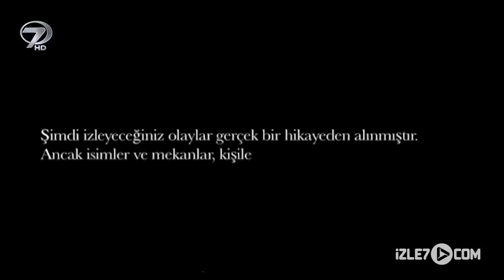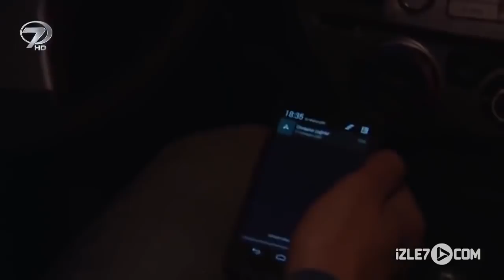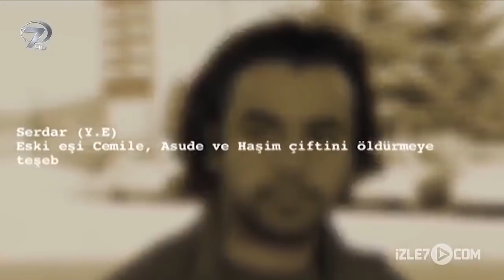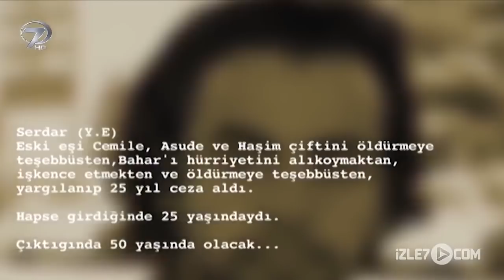Can Kırığı - Kanal 7 TV Filmi (Gerçek Hikaye)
Can Kırığı Filmi...